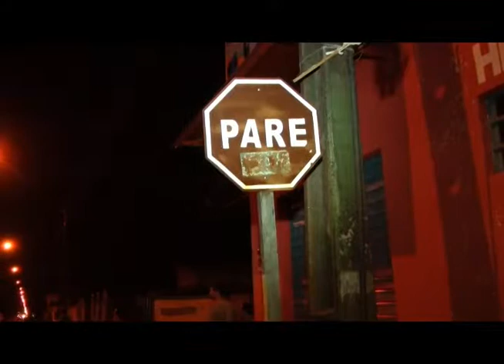ACIDENTE CARMELO LUCIANO 0802